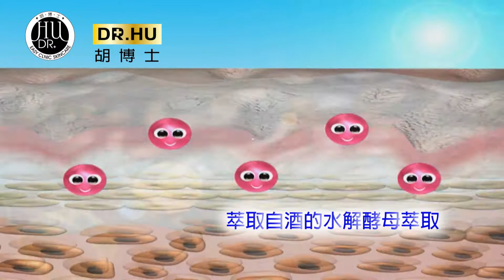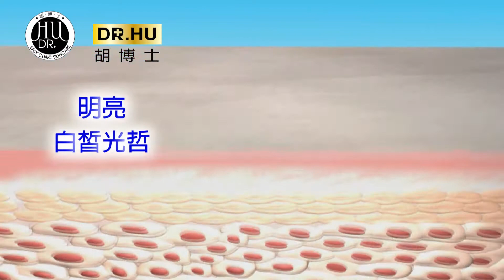酒釀白金面膜SOT